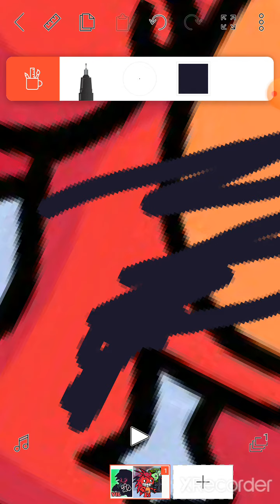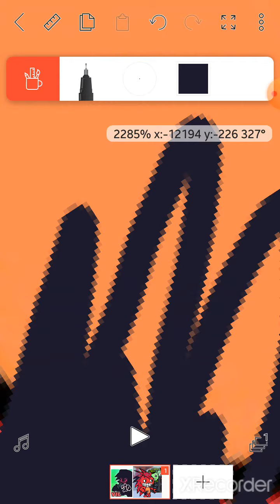Drawing Corrupted Flaky Part 1